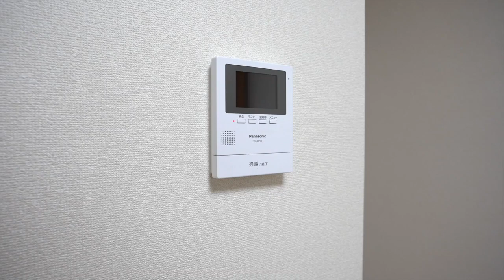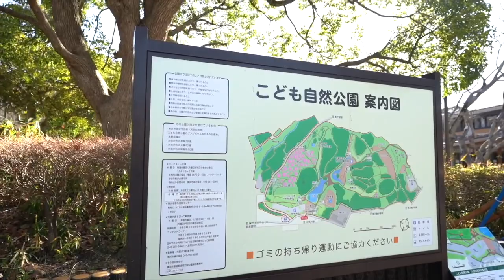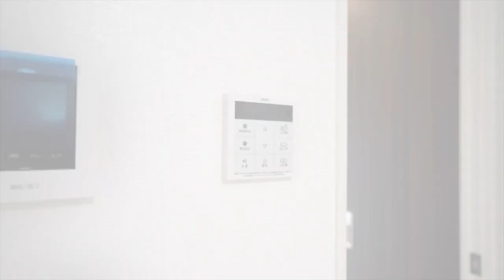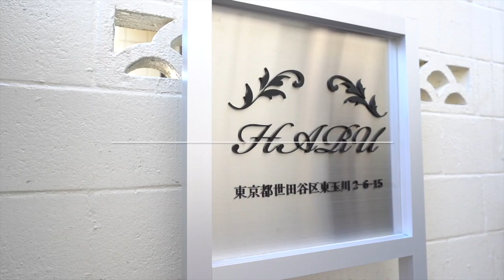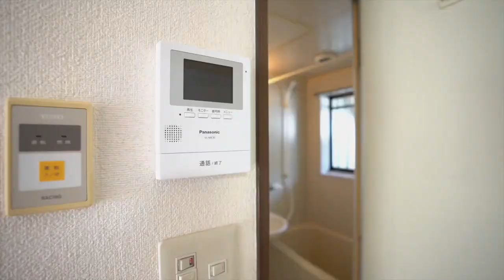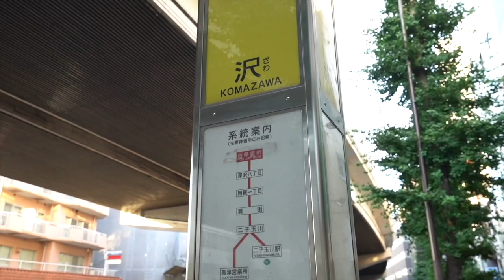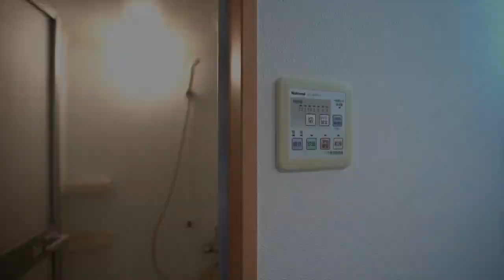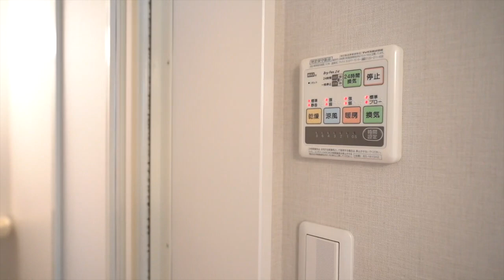‹2023年2月のおすすめ物件は？›お待たせしました！ワンルーム&1Kが熱い！お問い合わせはお早目に。特に学生さん、無くなっちゃうよ！【J's movie】東急田園都市線 駒沢大学駅5分 JRENT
【2023年2月のおすすめ物件】
この波にノッてくださいね！